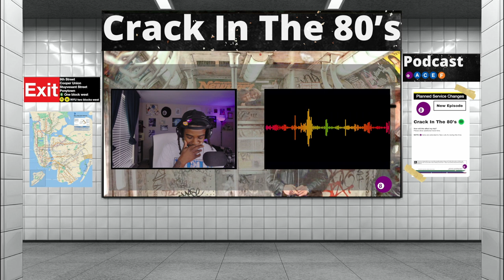Toxic Twins Drake & SZA Reconnect on "Slime You Out" | Crack In The 80's Podcast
Drake and SZA reconnect after 15 years for the newest single from his highly anticipated album "For All The Dogs". Both Drake & SZA are known for their vulnerable lyrics and toxic personas. Coming together on this record is exactly what we could've expected. What would an entire album from these two sound like?